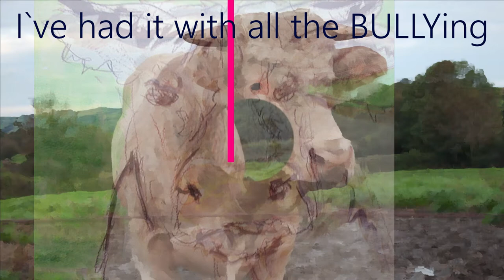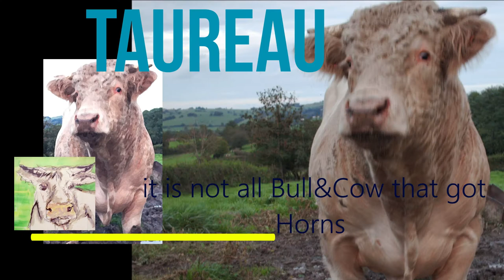Full Bull - Ox - version; MANIfestOS minoTAURos, UR-OS by MMaM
The Too Damn Full .Fool version.
Full Bull-Ox version- MANIfestOS minoTAURos, UR-OS
with MORE images, MORE percussion. just MORE ???
These photos of a high price winning big Bull of the Charolais Race
were made over a decade ago. So were the Paintings & Drawing By MMaM.
All Music ,all Photos. all digitalPaintings all video Editing
made by  MMaM    MultiActiveArtist.
Music,  `Going for a Fast Run with a Stumble or 5 to outRun The Bullies " by MMaM 2021
                    `In this
Labyrint we call Modern Society
the Bully is so all over Present & Powerfull.
The MinoTaurus devoures again
our young and beautiful. Demands sacrificies .
The Big Corporate Psychopaths have whole herds, armies of Bull, bul.lies, Lies
proudly following orders of
big Scammers promises
of Safety and Security.`